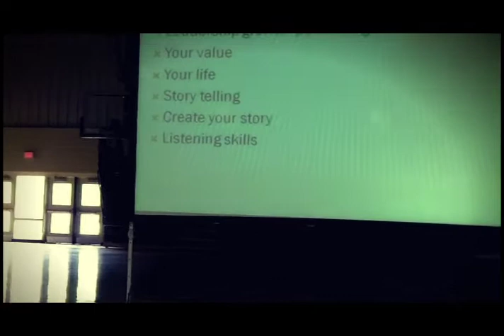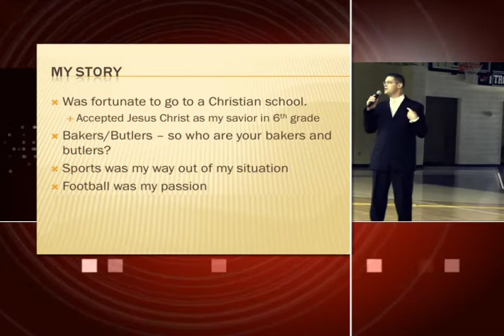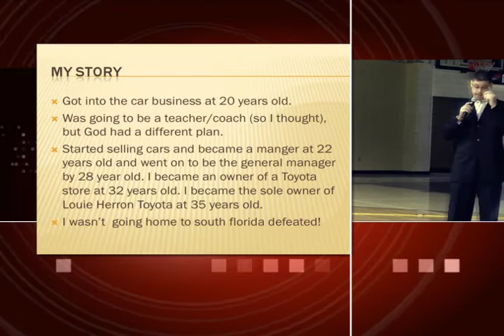Louie Herron John Milledge Academy Presentation Part 1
Louie Herron shares his personal story of life, business, and his faith in God with the students of John Milledge Academy.